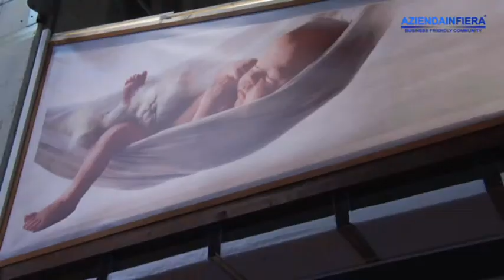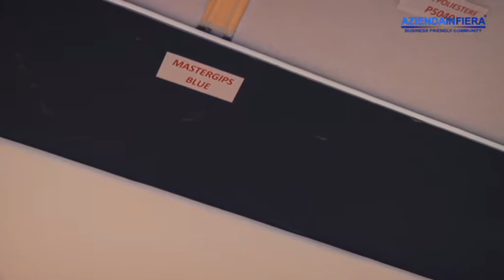Materiali fonoisolanti per edilizia - Eterno Ivica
Materiali Fonoisolanti per l'edilizia moderna e innovativa, progetti Eterno Ivica

La linea Acustica è l'insieme dei materiali che Eterno Ivica dedica all'isolamento e all'assorbimento acustico, studiata per offrire soluzioni alla riqualificazione acustica degli edifici.

Tra le aziende che presentano nuovi prodotti al KlimaHouse 2014 ecco Eterno Ivica e i suoi materiali fonoisolanti per l'edilizia. Agnese è in compagnia del direttore commerciale Alberto Cocco che ci spiega le innovative caratteristiche tecniche dei materiali fonoisolanti che la Eterno Ivica dedica all'edilizia moderna

Alberto: stiamo iniziando una nuova avventura, quella dell'acustica. Siamo entrati in questo settore dal luglio 2013. Ci siamo sempre occupati di tutt'altro, abbiamo sempre fatto accessori in plastica per l'edilizia. Questo nuovo settore è una sfida che ci motiva e la fiera di Bolzano è una buona occasione per iniziare a raccontare quello che di nuovo vogliamo fare.
Abbiamo creato uno stand molto particolare, è un bar dove il rumore generato dalle persone presenti in fiera non disturba il sonno di un bambino
Ci piace raccontare acustica, ci piace fare acustica, speriamo che questa avventura ci dia anche dei risultati positivi

Agnese: all'esterno dello stand, invece, raccontate quello che è il vostro prodotto di sempre

Alberto: esattamente, nella parte esterna abbiamo voluto confermare che siamo i leader indiscussi, sia come numeri sia come qualità, degli ormai famosi supporti per le pavimentazioni sopraelevati da esterni.
Sono prodotti che ci stanno dando tante soddisfazioni, ormai da più di 10 anni e vogliamo continuare a proporli con forza. Saremo presenti anche in altre fiere: Parma, Cersaie e Marmomacc dove daremo ampio spazio ai sistemi sopraelevati da esterni e quindi ai nostri supporti

Intervista al Sig. Alberto Cocco - Dir. Commerciale di Eterno Ivica